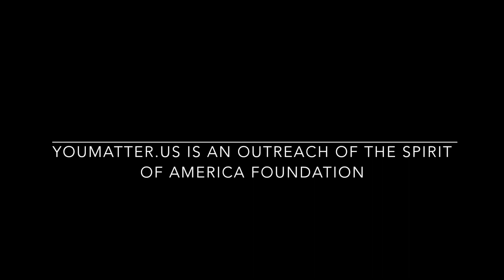HOPE 365 September 3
HOPE 365 September 3 With Dean Sikes